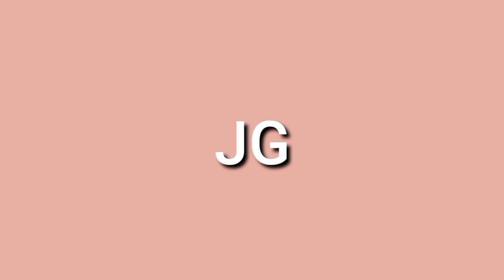JG VLOG OF 2 DAY EDITION SUNDAY AND MONDAY JOSUA GONZALES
recorded of april 10 of first video
and taped on april 11-12